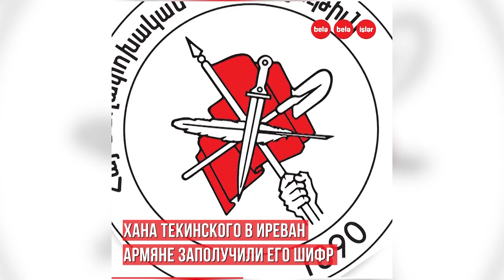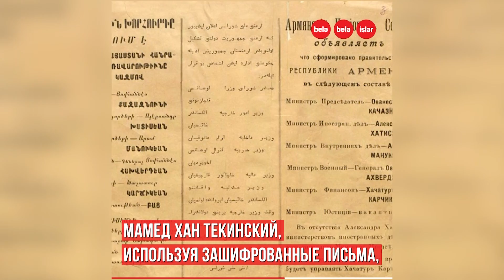Первый посол АДР в Иреване - Мамед Хан Текинский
Он был первым послом Азербайджанской Демократической Республики в Иреване.
Армяне читали все его письма, перехватывали отправленные ему деньги.
Почему его деятельность так сильно волновалa армянское правительство?
Что с ним стало после установления советской власти?